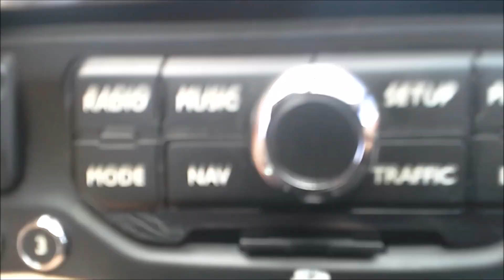Citroen C4 Picasso Grand radio, Navi Myway Rneg disassembly, radio headset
My radio software got stuck after upgrade in infinite loop, with CD stuck in the unit. Also EmergencyApplication looped. Only solution was to remove radio unit, and remove stuck CD. Than boot from internal eeprom.